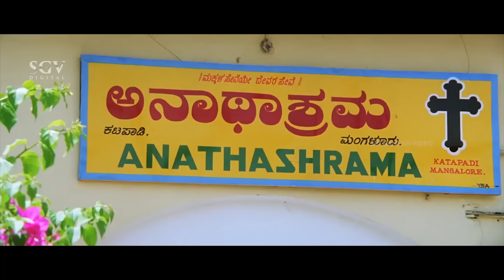ಯಕ್ಷಗಾನ ನೋಡೋ ತವಕದಲ್ಲಿ ಮಗುವನ್ನ ಕಳೆದುಕೊಂಡ ವಿಷ್ಣುವರ್ಧನ್ - Jeevanadi Kannada Movie Part 4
Film: Jeevanadi – ಜೀವನದಿ

Starring: vishnuvardhan ananthnag kushbu Urvashi, R N Jayagopal, Kishori Ballal, Seetharam, Srinivasamurthy, Doddanna, Umashree, Thara, Shivaram, Vijayasarathi, Nanjundaiah, M S Karanth, Bank Janardhan

Director: D Rajendra Babu
Banner: Sri Dhanalakshmi Creations
Producer: P Dhanaraj
Screenplay: D Rajendra Babu
Lyrics: R N Jayagopal
Dialogue: Sainath
Year: 1996